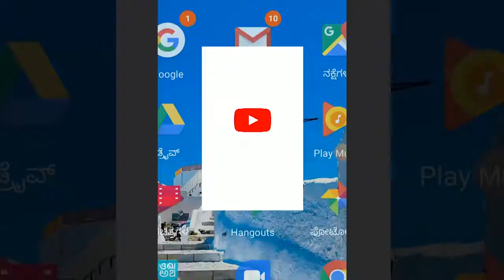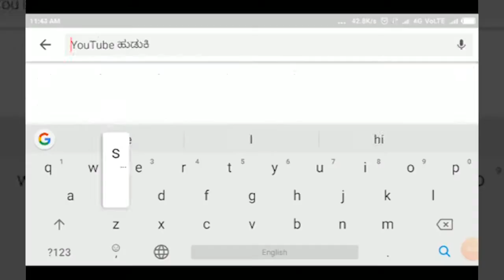ಗೋಕಾಕ- ಜಿ.ಪಂ ಹಾಗೂ ತಾ.ಪಂ ವತಿಯಿಂದ ಕೊರೋನಾ ಸೈನಿಕರಿಗೆ ಸನ್ಮಾನ||SATYAM TV KANNADA